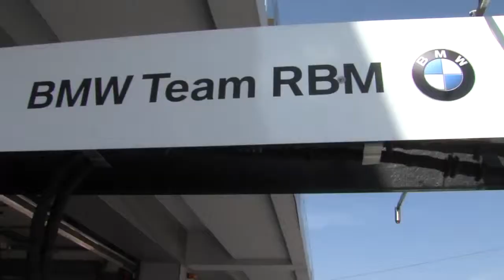DTM-Interview mit Joey Hand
Interview mit BMW-Fahrer Joey Hand über die DTM auf dem Moscow raceway in der russischen Hauptstadt (5. Lauf 2014).